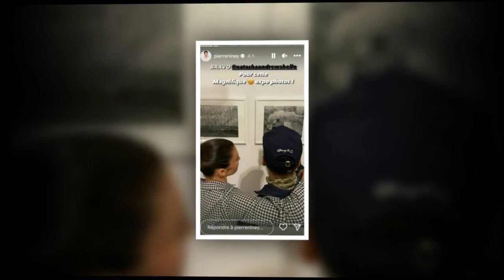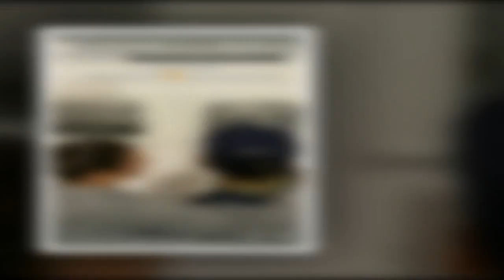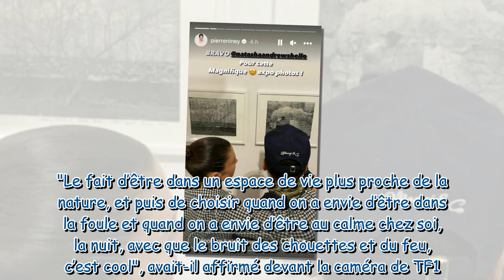Pierre Niney “fier” de sa compagne : il lui apporte son soutien pour une occasion spéciale